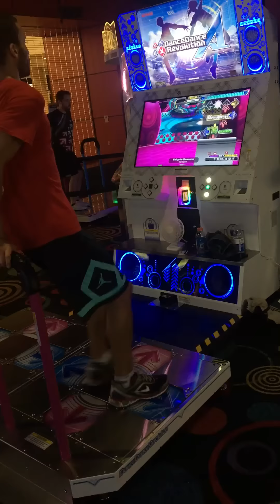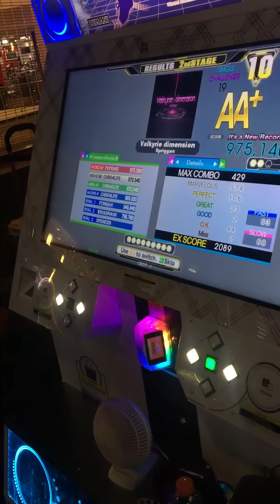Valkyrie Dimension CSP (19) 975,140 AA+ World Record [iamchris4life]